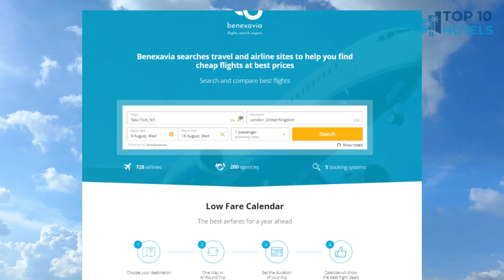Top 10 Budget Hotels in Toluca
We have handpicked Top 10 Budget Hotels in Toluca, chosen for their Prices, Location, and Reviews! Discover the rates and reviews on Booking.com through the links mentioned below:

1. Holiday Inn Express Toluca

2. City Express Junior by Marriott Toluca Aeropuerto

3. City Express Junior by Marriott Toluca Zona Industrial

4. Hotel San Francisco

5. Hotel Concorde

6. Fiesta Inn Toluca Centro

7. Fiesta Inn Toluca Tollocan

8. City Express by Marriott Toluca

9. City Express Suites by Marriott Toluca

10. Hotel Passion Secrets Villas and Suites

⏰ TIMECODE ⏰:

00:00 Intro
00:13 Number 10
01:13 Number 9
02:13 Number 8
03:13 Number 7
04:13 Number 6
05:13 Number 5
06:13 Number 4
07:13 Number 3
08:13 Number 2
09:13 Number 1
10:13 How to find cheap flights?